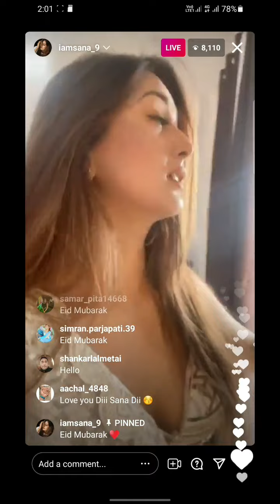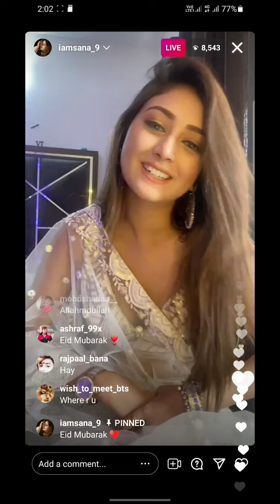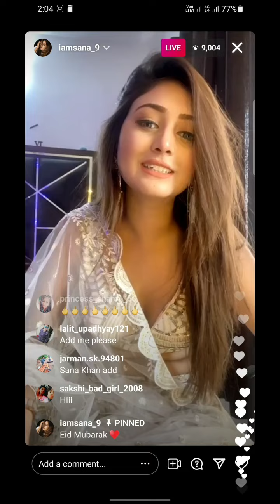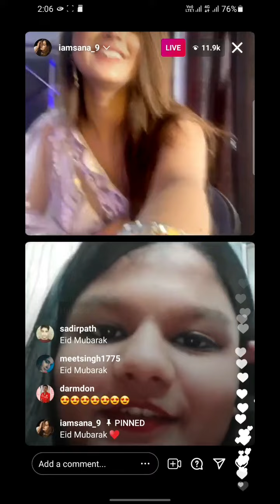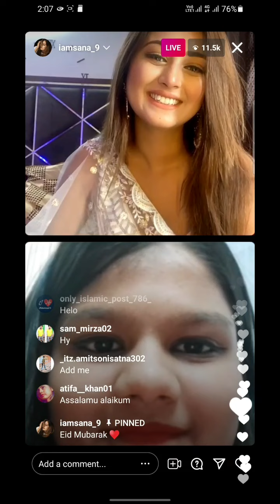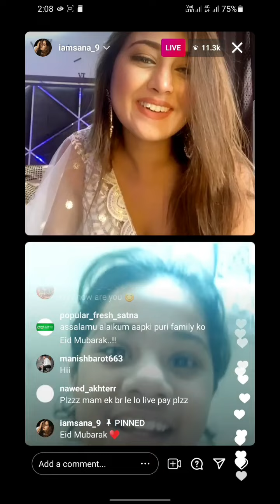Sana islamkhan on Instagram today live | sob ko Ed mobarok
Sana islamk han on Instagram today live | sob ko Ed mobarok